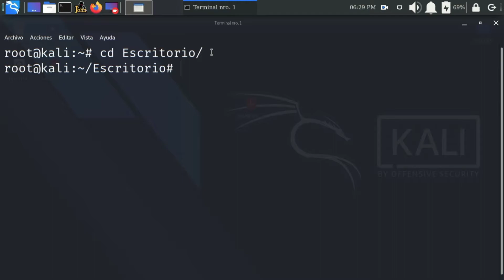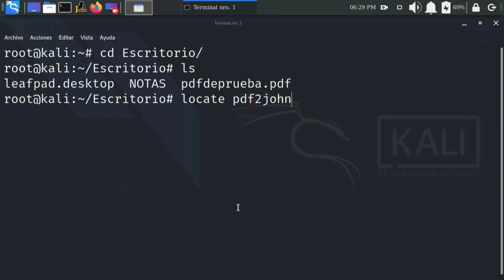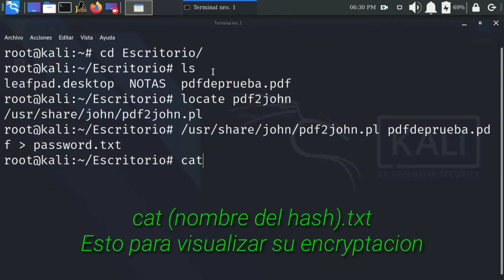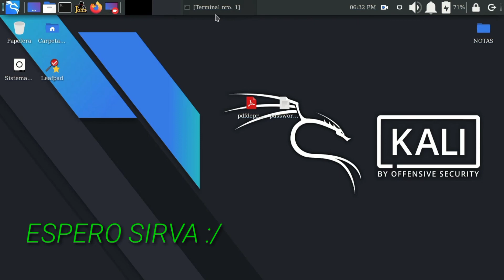Decifrar Contraseña de PDF con John The Ripper 3 - Kali Linux 2021